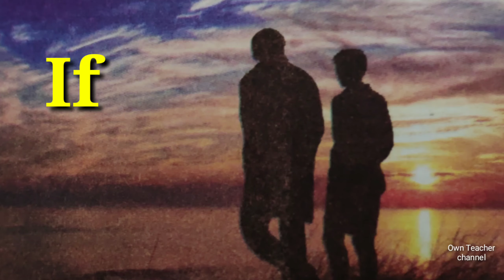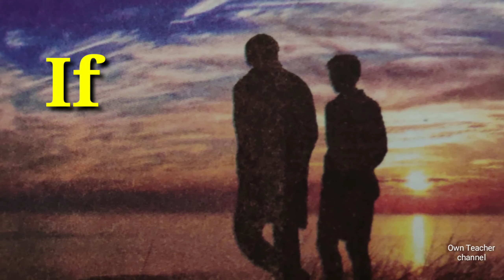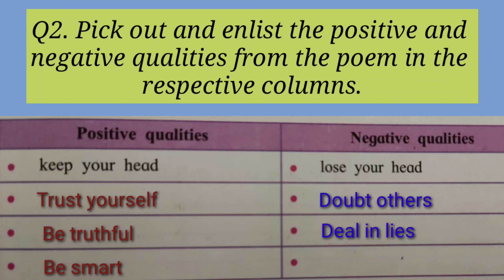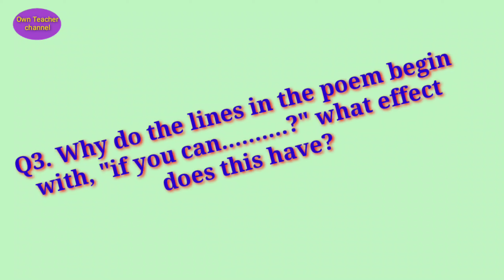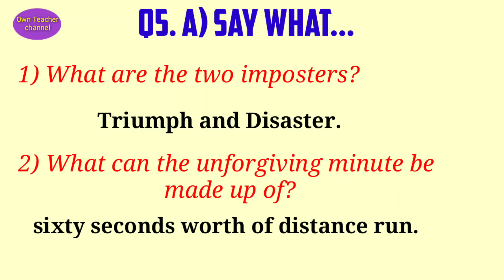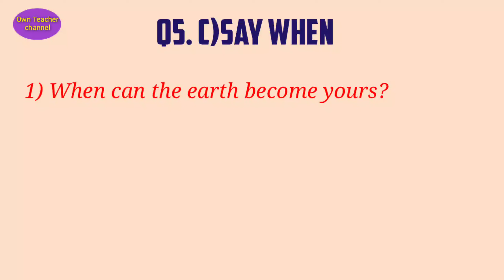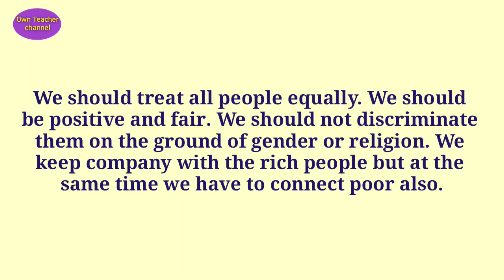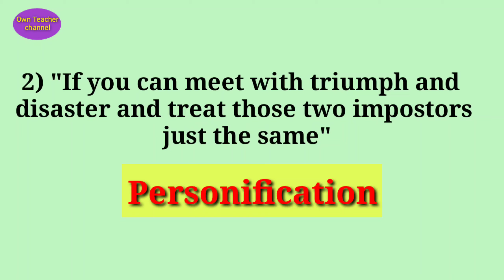If class 10thl English l workshop l meaning of poem if l Std 10 l Rudyard Kipling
Marathi meaning of poem and question answers